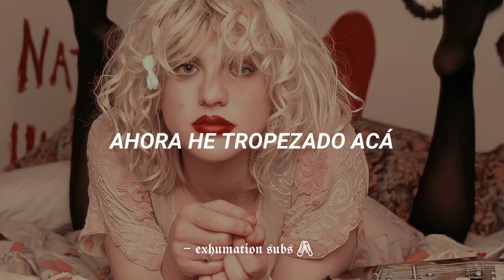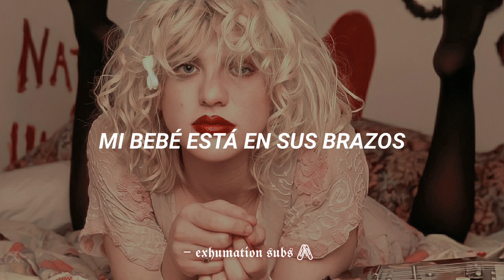Hole | Plump ( sub. español )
q temazooo

⎯ lyrics ↯

shakes his death rattle
spittle on his bib
and I don't do the dishes
i throw them in the crib

im eating you
im overfed
your milk's in my mouth

now I've stumbled here
failed to make it mine
they say I'm plump
but I threw up all the time

im eating you
im overfed

do you fake it for me like I?

my baby's in her arms
crawling up her legs
like a liar on a witch trial
you look good for your age

im eating you
im overfed

⎯ 𝙮𝙤𝙪𝙩𝙪𝙗𝙚 𝙠𝙠 𝙡𝙚 𝙗𝙖𝙟𝙖 𝙡𝙖 𝙘𝙖𝙡𝙞𝙙𝙖𝙙, 𝙨𝙪𝙗𝙞𝙡𝙖 𝙚𝙣 𝙚𝙡 𝙘𝙤𝙨𝙞𝙩𝙤 𝙙𝙚 𝙡𝙤𝙨 𝙩𝙧𝙚𝙨 𝙥𝙪𝙣𝙩𝙞𝙩𝙤𝙨 𝙪𝙬𝙪 ✦°ᕀ.∘